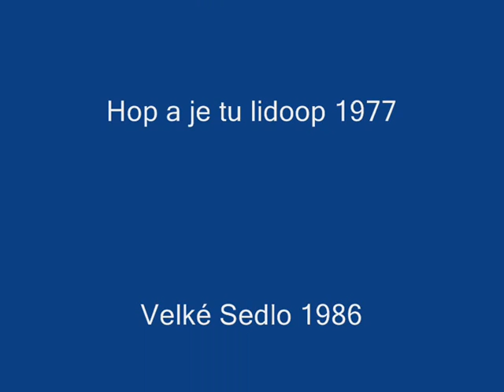JAWA ve filmu 2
JAWA v československém filmu 2